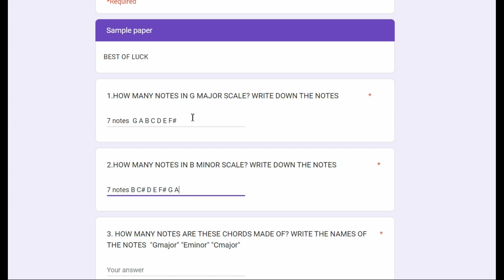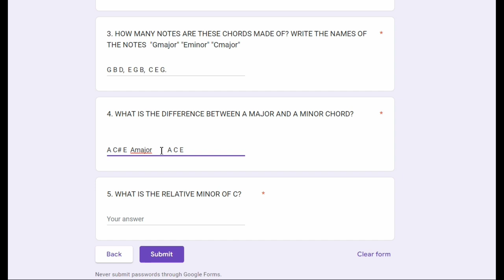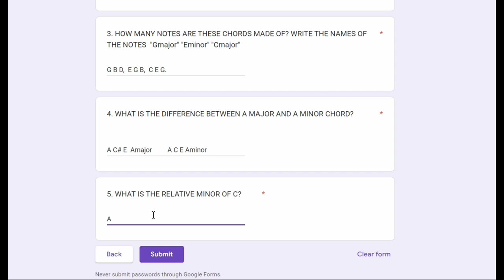Music Theory Sample question paper Grade 2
Grade 2 question paper